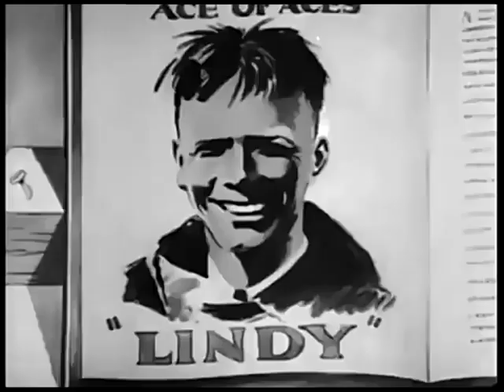Mickey Mouse Plane Crazy 1928